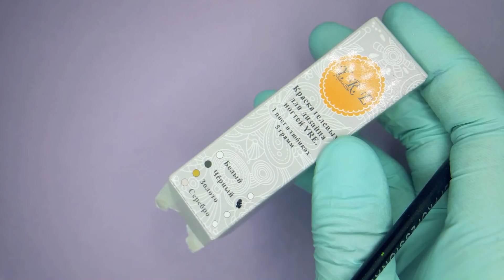Вензеля на ногтях ৩ Как сделать нежный дизайн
Безусловно, есть множество различных вариантов техники рисования на ногтях, но сегодня мы покажем 4 оригинальных дизайна с вензелями, используя матовое покрытие, градиент, стразы с бульонками и даже фольгу битое стекло! Давайте посмотрим, что из этого вышло!

Список используемых материалов в видео:
- Гель-лак TUFI Profi №182 - кислотный желто-салатовый, 8 мл
- Топ Kodi Rubber Top Coat - верхнее покрытие для гель-лака, 8 мл
- Гель-лак TUFI Profi №72 - пурпурный с блестками, 8 мл
- Матовый топ Master Velvett Top - верхнее покрытие для гель-лака, 15 мл

Ссылки на наши соц. сети:
 1.INSTAGRAM
3. TELEGRAM